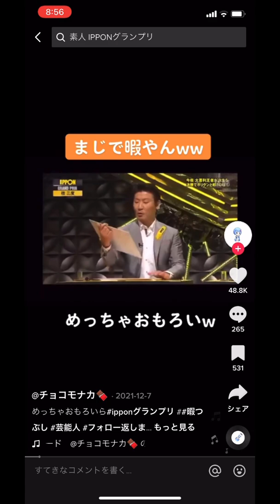【IPPONグランプリ】0円でできる超スーパー暇つぶしとは？桂三枝